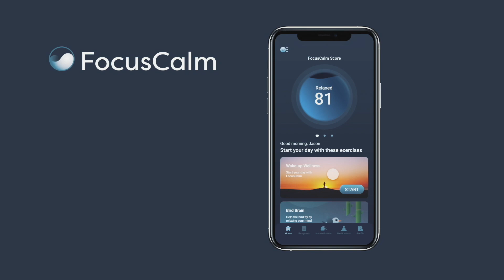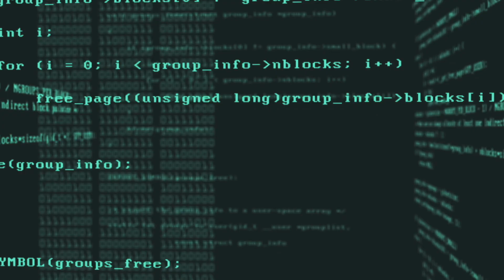FocusCalm Kickstarter Video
Introducing FocusCalm version 2.0! It's easier than ever to connect the headband to your mobile device with fast Bluetooth and the app has been updated with a new design, new games and much more.